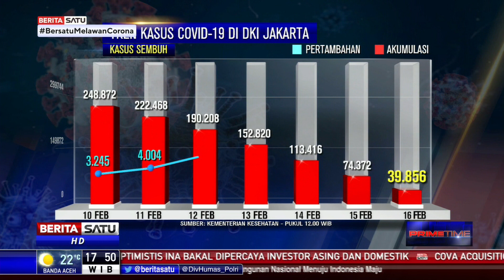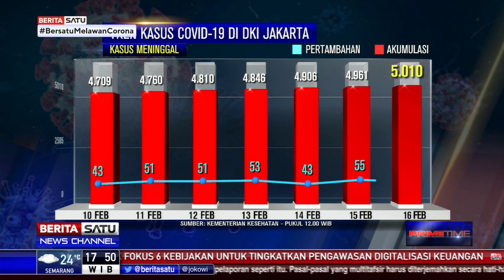Update Corona Jakarta 16 Februari: Positif 1.861 dan Sembu 2.096 orang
Angka kasus covid Jakarta bertambah sebanyak 1.861 orang hingga totalnya berjumlah 319.293. Pasien yang sembuh di Jakarta bertambah 2.096 orang.